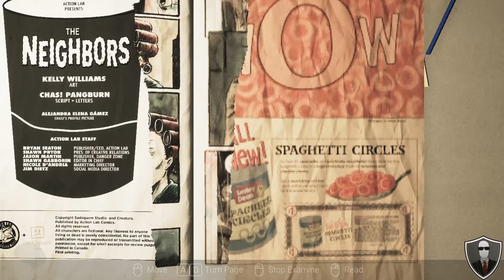Visage - Part 1! Need More Light!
My first playthrough of this psychological horror game! Visage!